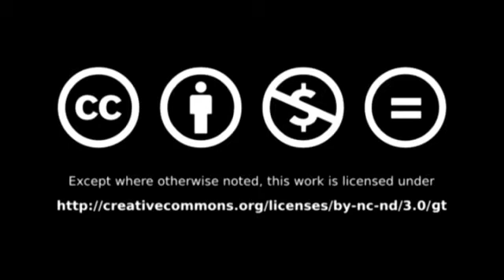UFM.edu - Evan Knight explains the basics of book preservation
Evan Knight, BS, is conservation technician at the Benson Latin American Collection of The University of Texas at Austin, where he determines preservation needs and oversees conservation treatments among the collection of volumes, periodicals, and sheet music.